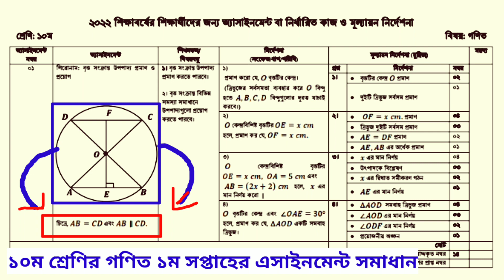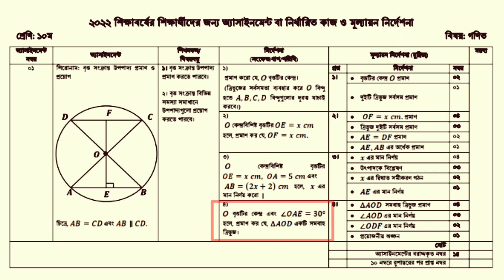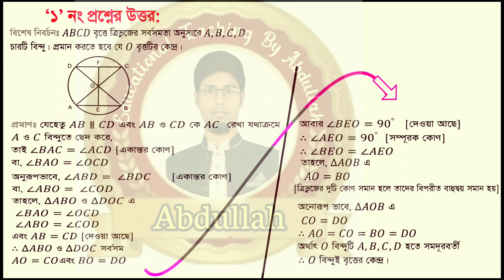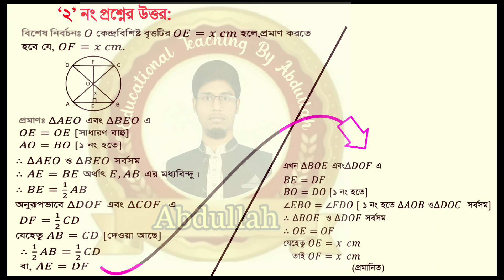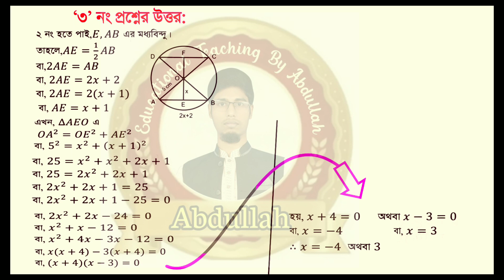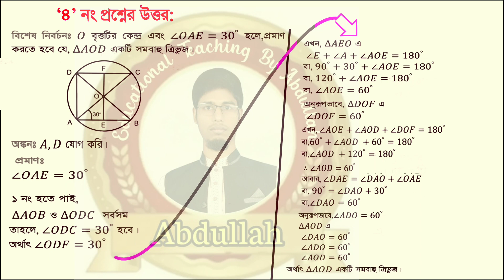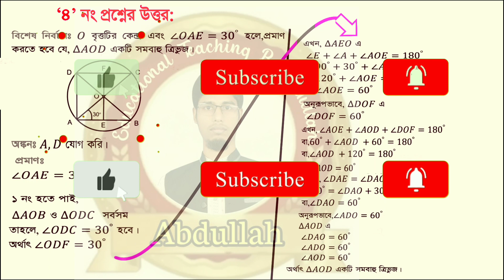Class 10 math assignment 2022 1st week | ১০ম শ্রেণি গণিত এসাইনমেন্ট ২০২২ ১ম সপ্তাহ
১০ম শ্রেণি গণিত এসাইনমেন্ট ২০২২ ১ম সপ্তাহ।
Class 10 math assignment 2022 1st week.